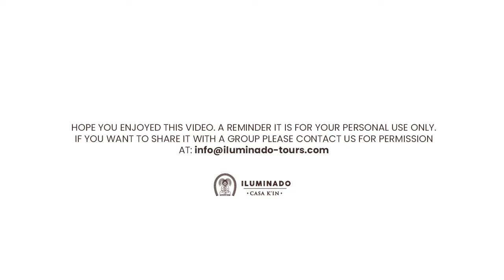Maya Energy Update 7.4.2021 - "The Maya Codices"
Some of the most important teachings for today come directly from the Maya Codicies, their Sacred Books. One message, as we prepare for the Maya New Year, is of a beautiful weaving made by the Father and the Mother, the Sacred Masculine and the Sacred Feminine. You are the weaving and you are invited to walk with the Father and Mother to raise your consciousness at this time.

To learn more about Our commitment to the preservation & promotion of Maya history & culture, please visit Iluminado Casa K'in's

For additional information about ongoing tours, services, and resources, including personalized Maya Destiny Birth Chart consultations with Don Miguel Angel Vergara:

in lak'ech,
Iluminado Casa K'in